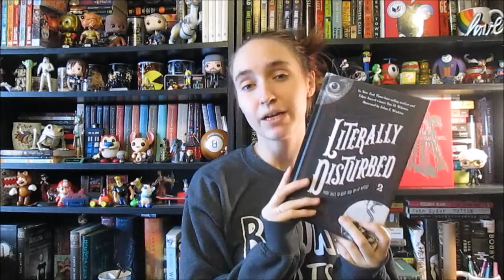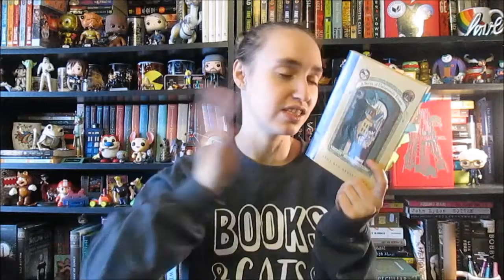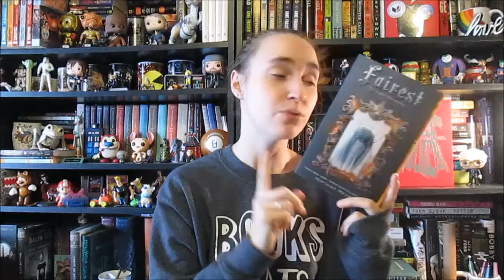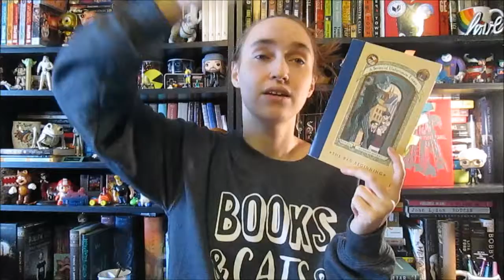unslumpathon TBR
my links
lets be friends! :)